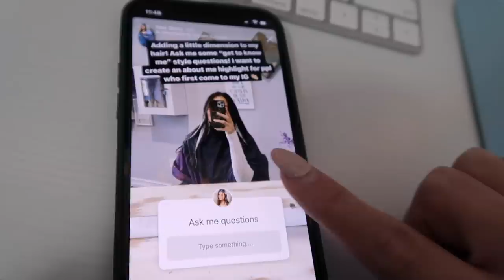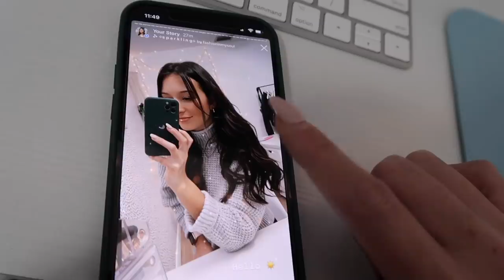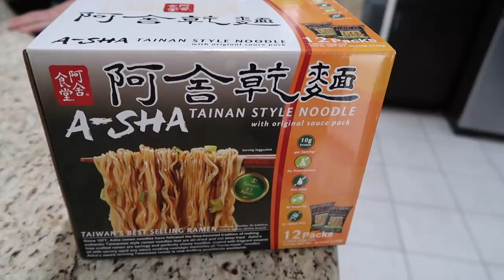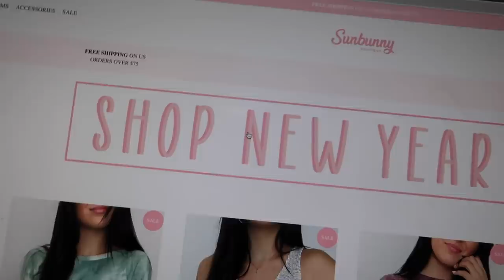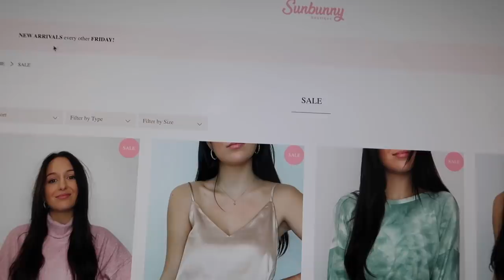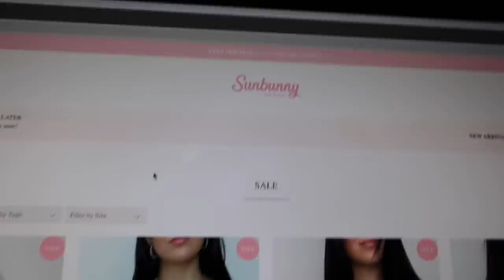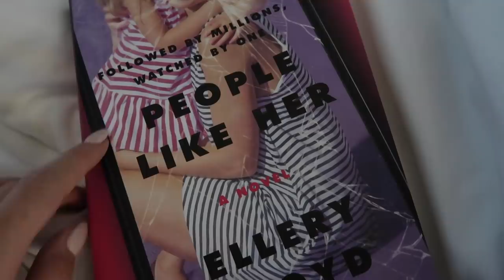VLOG: Run Errands with Me, Packing Boutique Orders, Mirror Makeover, Sun Bunny Rebranding Reveal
PS- I know in this vlog I did not touch on the state of the US right now. I want to just disclose that I am aware of what's going on in our capital and it's deeply disturbing. I want peace for our country more than anything and the behavior that Trump is condoning is sickening. I chose not to discuss this in my vlog because I've been talking about it enough with my own family. I apologize if I offended anyone by not addressing it or at least acknowledging it. It's absolutely embarrassing that this is our country right now. I hope you can understand why I didn't want to speak about it.

Caramel Drizzle
Black Faux Leather Leggings
Steve Madden White Sneakers
Rayban Sunglasses
Ray Dunn Face Masks
Kirklands Mirror